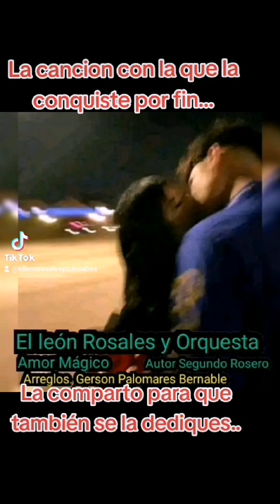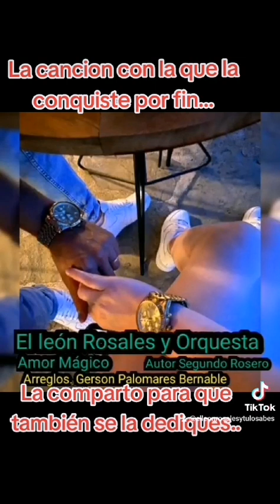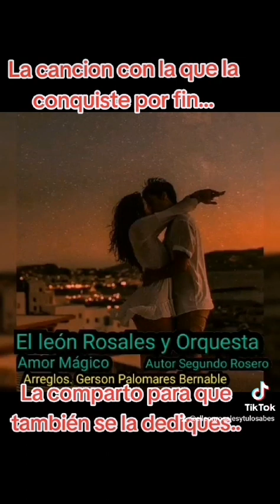El León Rosales Amor Mágico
El León Rosales Amor mágico autor. segundo Rosero. arreglos Gerson palomares bernable.